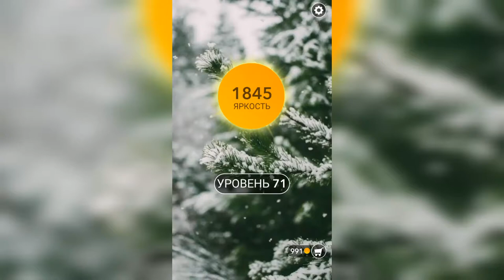Word / Слово Крест: Поиск русского кроссворда / Уровень 71